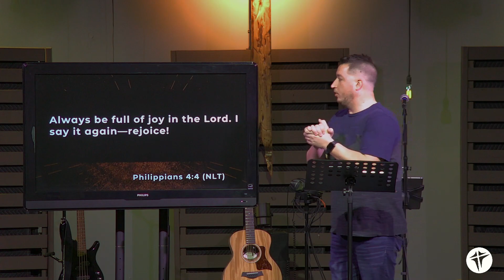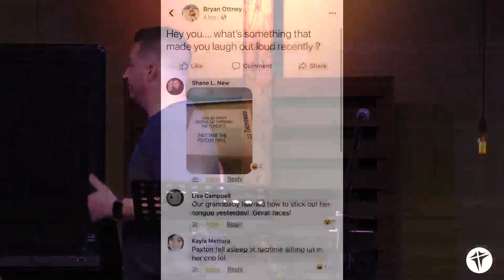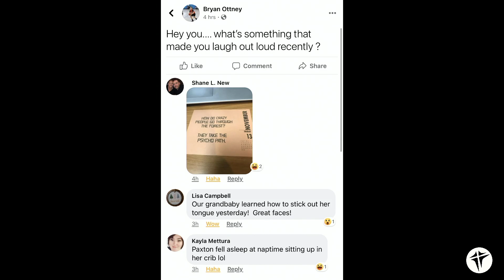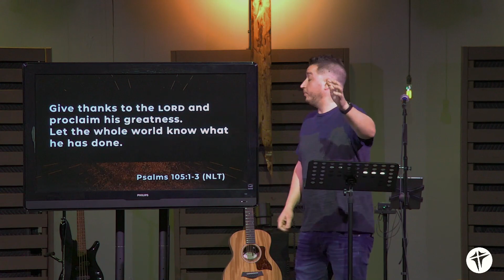Worship at Bluff Creek (11-22-2020)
Today we are talking about practicing thankfulness.